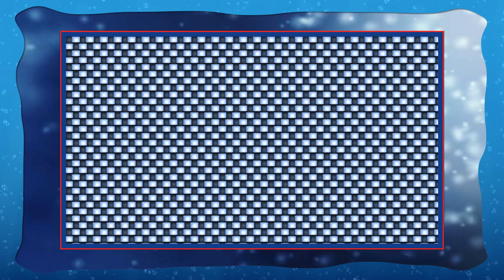The Ghetto Brothers ............... Ghetto Brothers Power